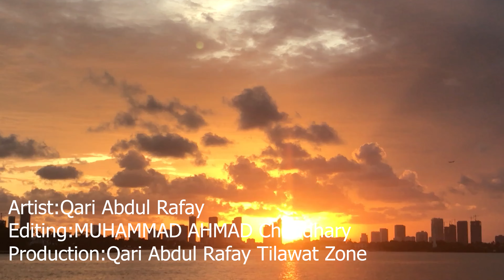Nabi Ky Sahaba Ky Raste Py Chal Ky-Heart Touching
EDITING : MUHAMMAD AHMAD CHAUDHARY
ARTIST: QARI ABDUL RAFAY
PRODUCTION :QARI ABDUL RAFAY TILAWAT ZONE
QARI ABDUL RAFAY TILAWAT ZOONE
Nabi (S.A.W) ke sahaba (R.A) ke raste pe chal ke
dilon ka sukoon hum ne haasil kiya hai
laga hai nasha jabse jannat ka humko
uchaat apna jee is jahan se hua hai

woh Ta’if ki wadi mein kha kha ke pathar
humarey liye jo tarapta raha tha
ussi ke tareeqay ko payron se rondha
zara khud batao yeh kaisi wafa hai

yeh woh mawt hai dosto jis ki khaatir
Nabi ne bhi mangi thi Rabb se duaein
qataya hai is rah mein jis ne sar ko
Khuda ki qasam woh amar hogaya hai

suno uhud ke paar se yeh sadaein
Anas Bin Nazar (RA) ki tumhey keh rahi hai
jo Allah ki rah mein jaan luta dey
wohi asal mein aashiq-e-Mustafa hai

Masa’ib ke maydan mein kood parna
talab mein shahadat ke dil ka machalna
khuda ke liye sare aalam se katna
haqeeqat mein firdaws ka rasta hai

mahazon (battlefield) se aati hai jannat ki khushboo
mere dil ko beychain kiye ja rahi hai
chali hai jo firdaws se tandi tandi
jawanon ko lati hai yeh woh saba hai